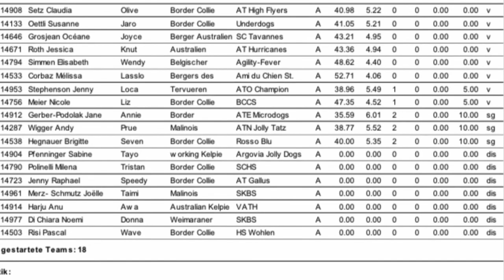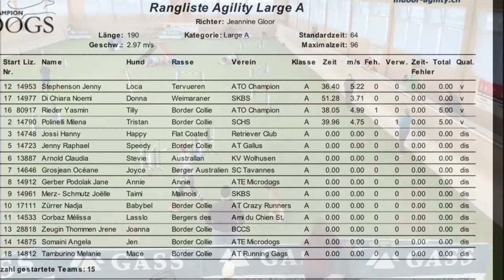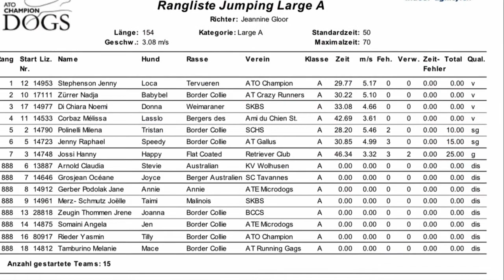Aufstieg Loca 15 11 20